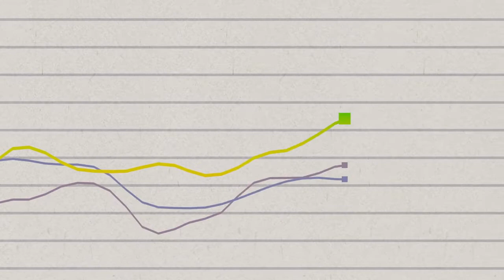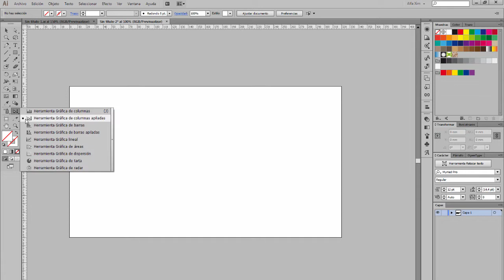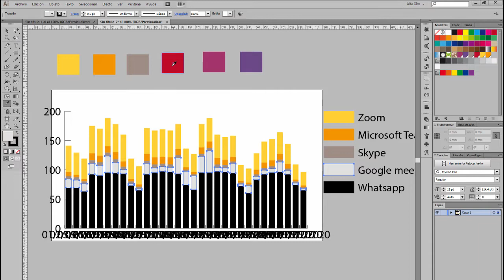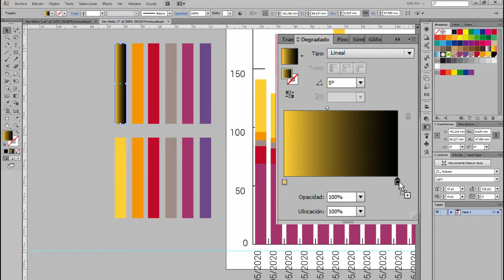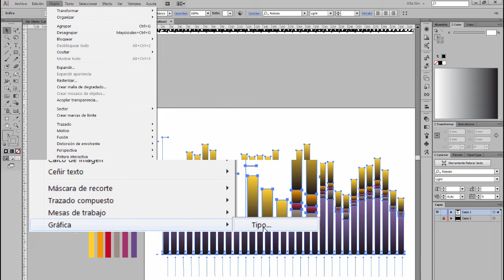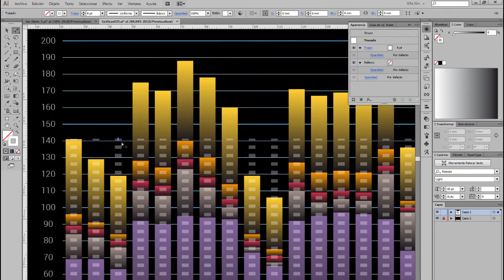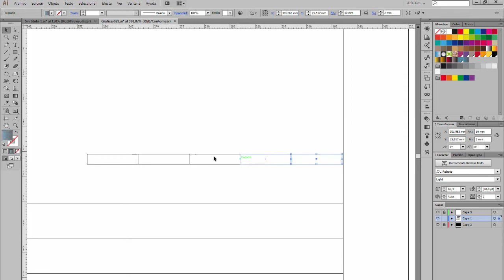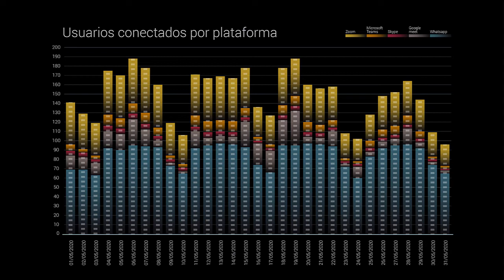Adobe Illustrator: cómo hacer un grafico de barras CREATIVO, paso a paso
Las gráficas de barras que se pueden hacer con Adobe Illustrator son una representación visual y amable de los datos. Podemos traducirlo como «amigable» para nuestro cerebro. ¿Qué vas a ver aquí? La técnica, el aprovechamiento de los recursos del Illustrator y cómo se hace esta gráfica paso a paso con las herramientas que tiene. Este video te va a mostrar una nueva forma de hacer gráficas de barras, como las que ves en revistas, libros y artículos. Gráficas para imprimir o para usar en la web. Gráficas para usar en infografías. Gráficas para que puedan inspirar tus gráficas.